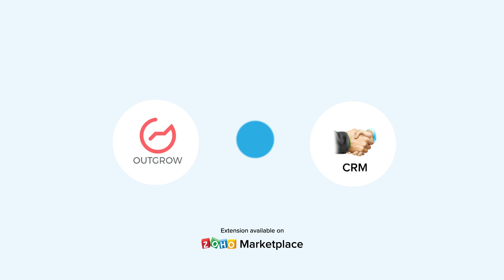Connect Outgrow with Zoho CRM to boost lead generation and optimize conversions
Outgrow enables you to easily create interactive content such as calculators, quizzes, tests, polls, eCommerce recommendations, forms, surveys, contests, and chatbots which allow you to boost lead generation, engagement, and qualification.

Benefits of connecting Outgrow with Zoho CRM
1. Data collected in the Outgrow applets and widgets can be used to qualify and segment leads.
2. Your sales team can improve lead nurturing and personalize sales followup with the insights gained from this data
3. Conversion quality and quantity improve when leads are offered engaging content and better customer experience

Zoho Marketplace is an online store for applications such as extensions for Zoho products, custom applications, and vertical CRM solutions.